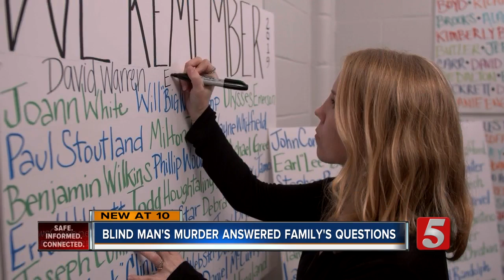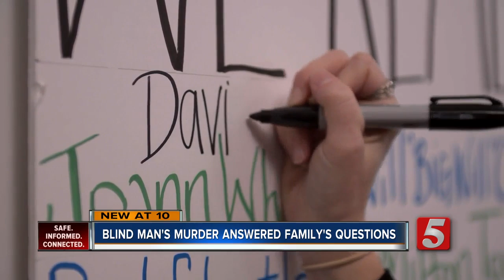Family, friends remember murdered homeless man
A blind, homeless man was murdered and tonight friends and family to time to honor him in a small memorial.